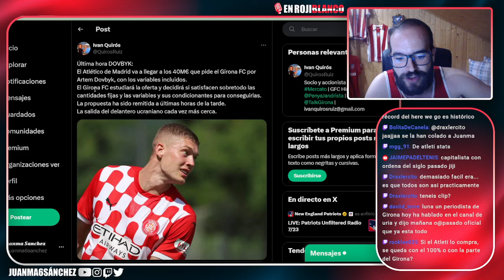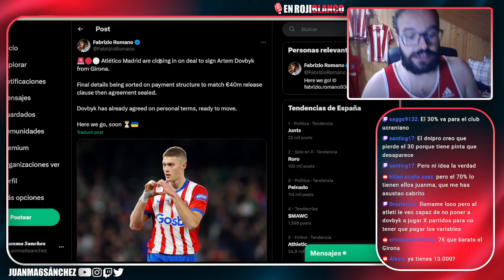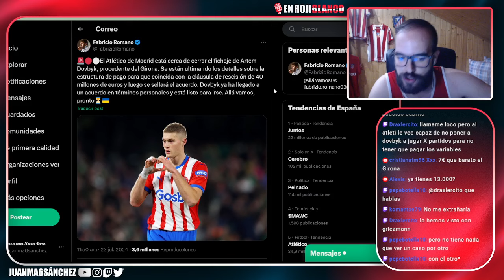DOVBYK ESTARÁ CERRADO EN HORAS ASEGURAN EN GIRONA